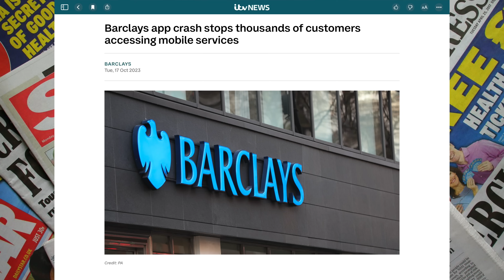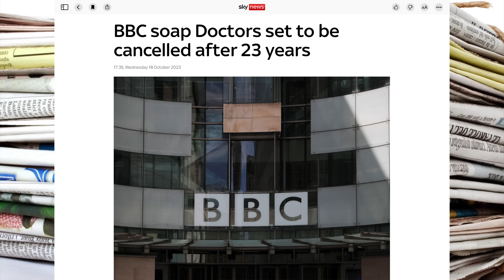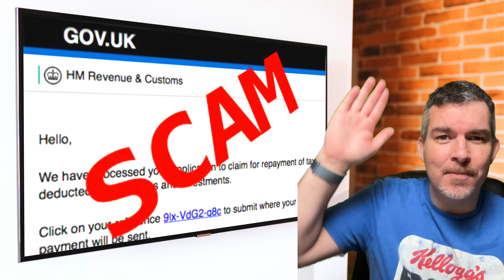Account ACCESS DENIED, Bbc CANCELS it, HMRC 'Fake refund!'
Barclays app crash stops thousands of customers accessing mobile services,
BBC soap Doctors set to be cancelled after 23 years
HMRC tax warning as millions of Brits told to stay vigilant over 'fake refunds'

These articles are from ITV News, Sky News and The Star which I’ll be referencing and giving my opinion on in this video.